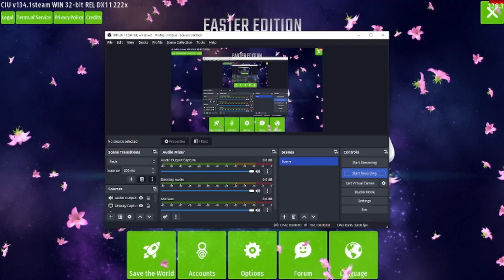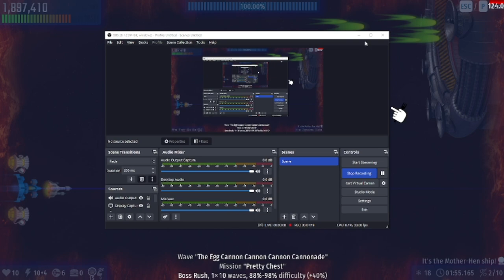Chicken Invaders Universe - V134.1 Easter Edition Update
Hey guys it's Vinny, In today's video is Chicken Invaders Universe, Today is the Easter update, last year sad they did not return the Easter edition on the some bosses has skin I encountered Dr. Beaker at 6:01 I'll make two videos like Thundercluck and Henterprise Hend Game ( maybe it has a skin) anyways have a great day.